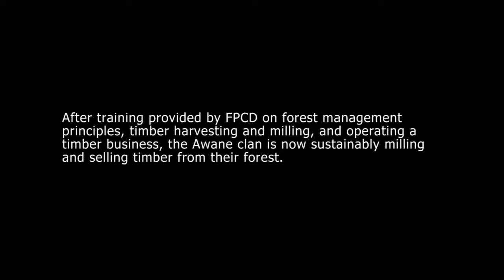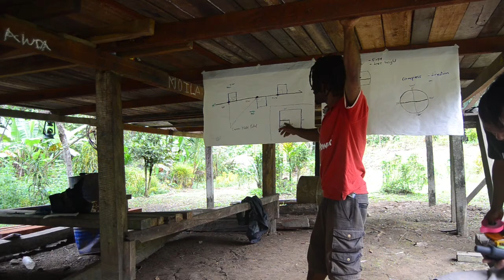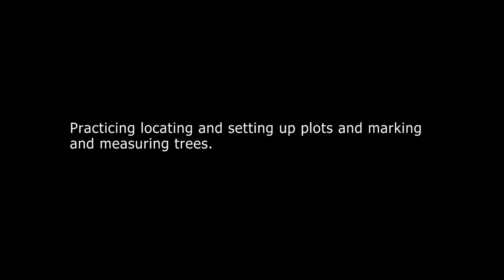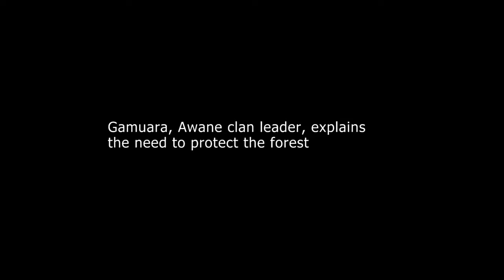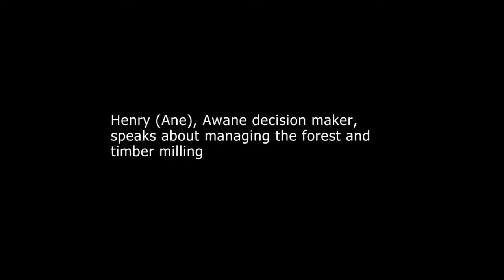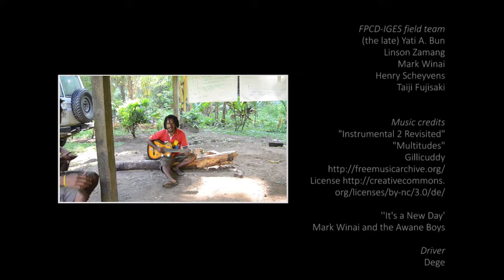Community-based forest monitoring, Awane, Papua New Guinea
This is one of a series of videos that shows the training of forest owning clans in Papua New Guinea on forest monitoring, with the aim of generating data that can be used for them to consider alternative forest management options. The broader goal of the project is to support the development of resilient communities who retain control over their forests.